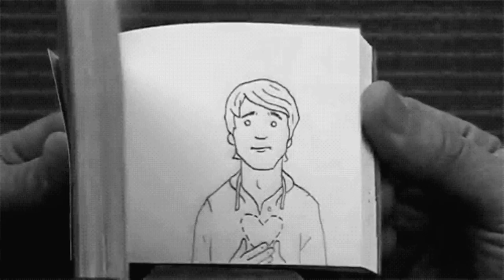Falling into Love - Alan Watts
“You've gotta dance like there's nobody watching,
Love like you'll never be hurt,
Sing like there's nobody listening,
And live like it's heaven on earth.”